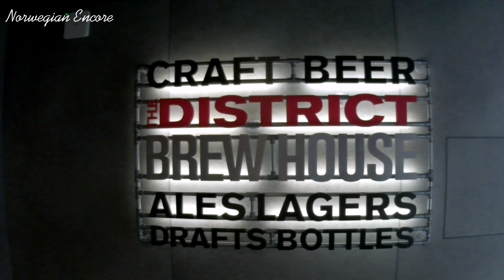On board NCL Norwegian Encore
Crew was transferred from ships to Norwegian Encore to bring us home. Here are some of the clips while on board.